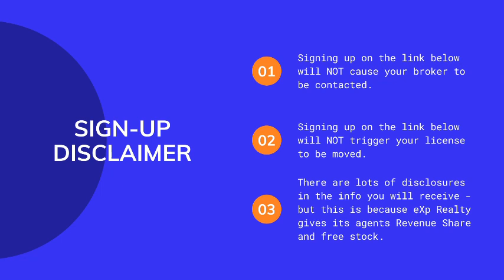The Difference In Brokerages - EXP Realty as The Change Agent For Brokerages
The Difference In Brokerages - EXP Realty as The Change Agent For Brokerages. If you would like more info on joining eXp Realty and how you can get one month of free leads, click here 🔗 and fill out the form.

If you are ready to join eXp Realty now, click here 🔗 If you list Chris or Elizabeth Camperelli as your sponsor when you join, we will cover your $149 sign-up fee.

Thanks again for checking out our channel. eXp Educators is committed to providing valuable information on the opportunities and benefits that eXp Realty offers real estate agents – because, as we like to tell agents, if you knew what eXp Realty could do for you, you would already be here.